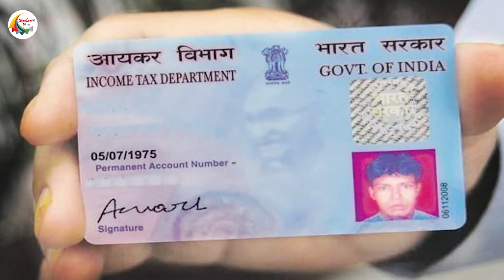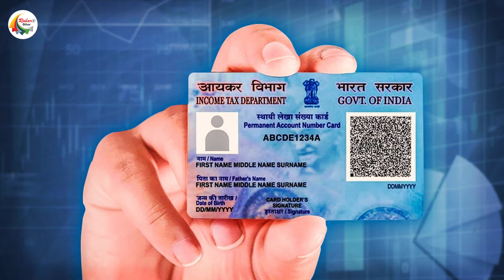कही भी जाने से पहले इन 5 दस्तावेजों का होना है बेहद जरुरी, बिना इनके के हो सकती हैं कई दिक्कतें